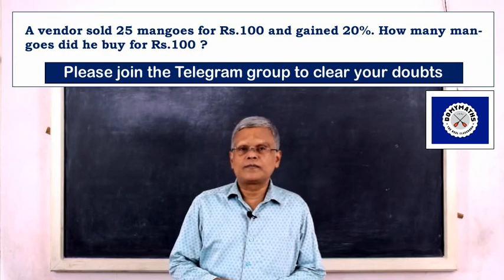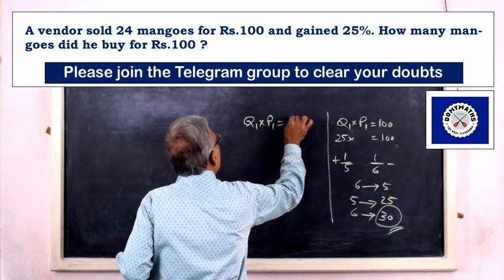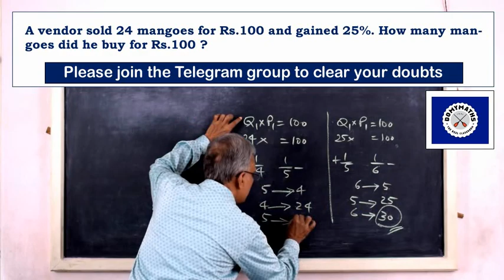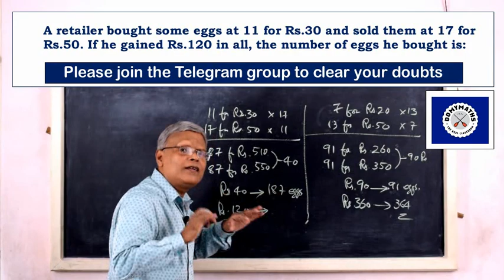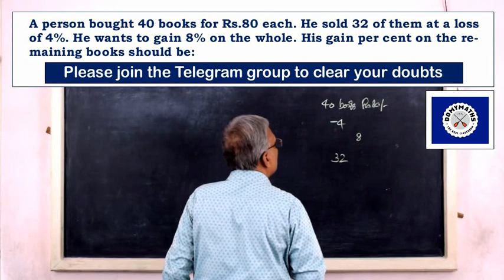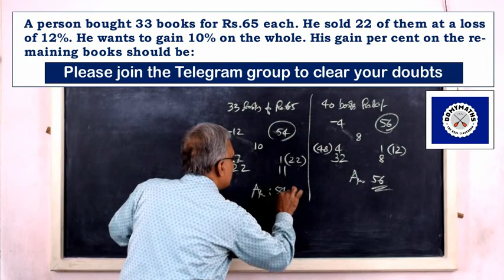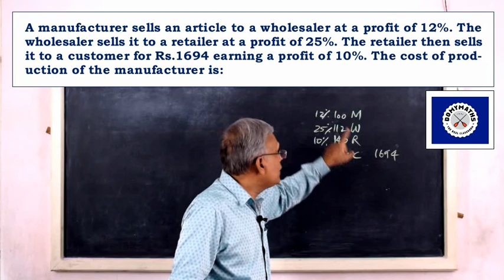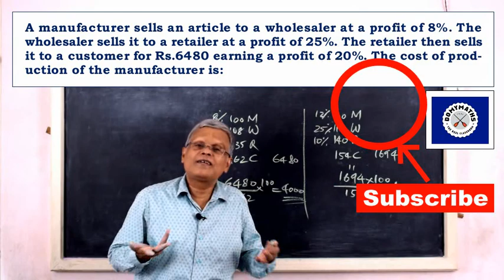Profit and Loss questions for competitive exams | DOMYMATHS | PSC Maths | SSC Maths | RRB Maths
Please watch this video to learn how to solve profit and loss questions for competitive exams.

With regards
For DOMYMATHS
M V LEEN
NICE, Kollam